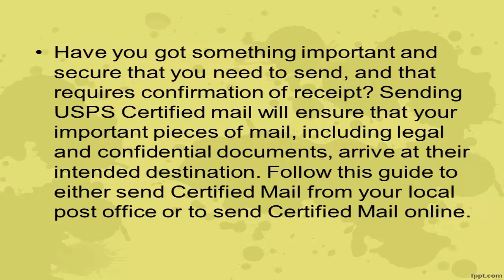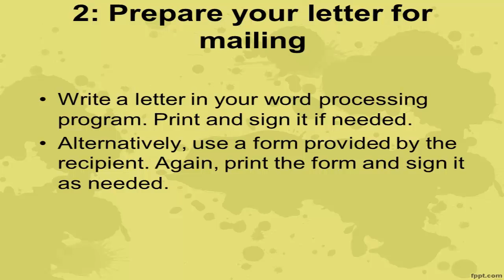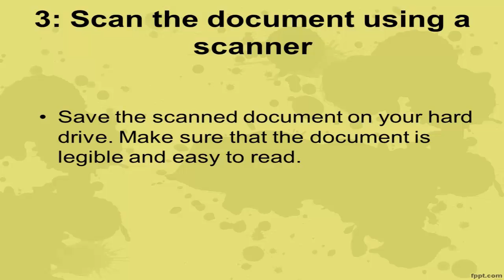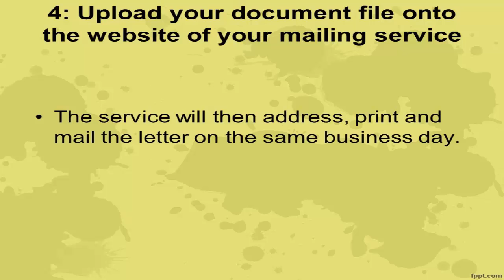How to send certified mail | How to send certified mail with return receipt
Have you got something important and secure that you need to send, and that requires confirmation of receipt? Sending USPS Certified mail will ensure that your important pieces of mail, including legal and confidential documents, arrive at their intended destination. Follow this guide to either send Certified Mail from your local post office or to send Certified Mail online.